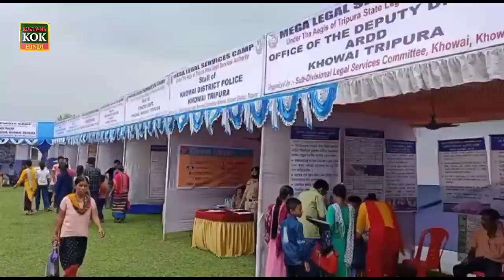Tulasikor H.S. School ki maidan mein mega kanuni shibir ka aayojan Kiya Gaya